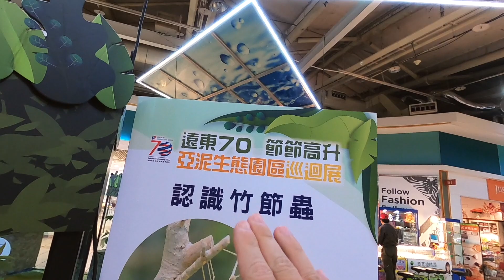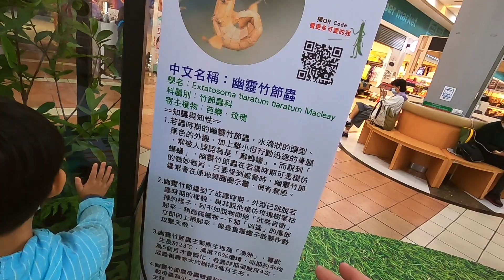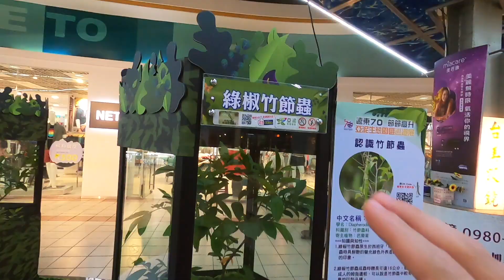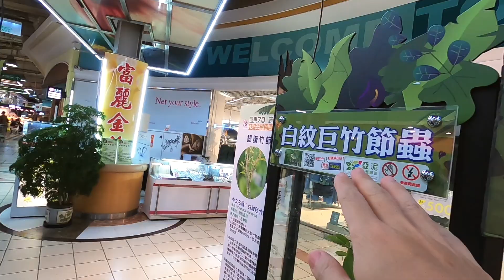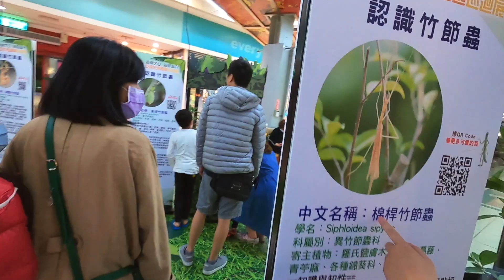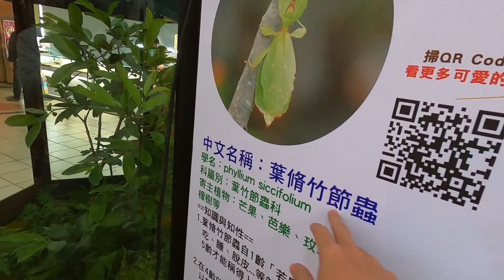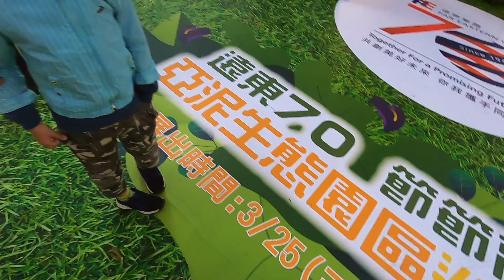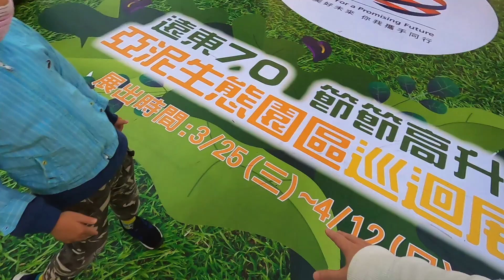全家逛大賣場竹節蟲展｜第一次這麼近看..太像葉子了吧！